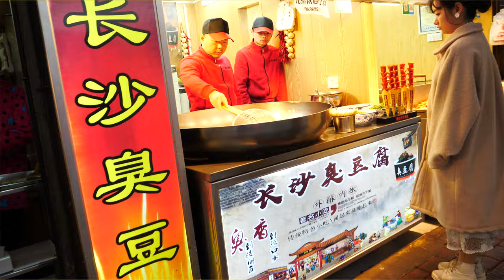Wuhan Street Art Food: Sugar